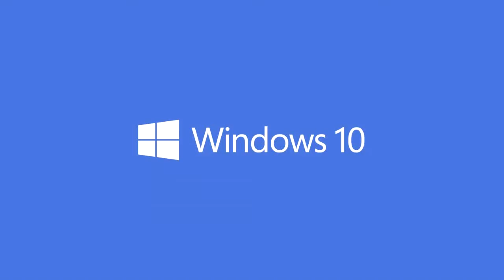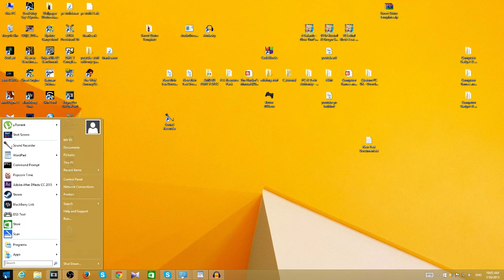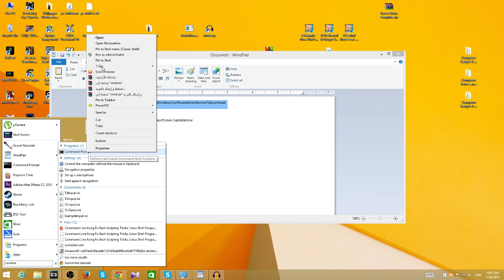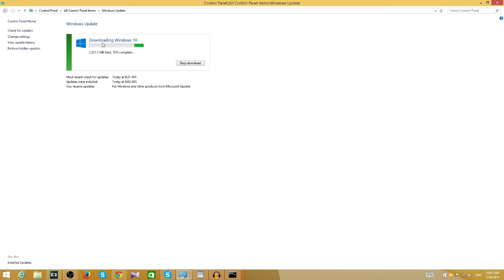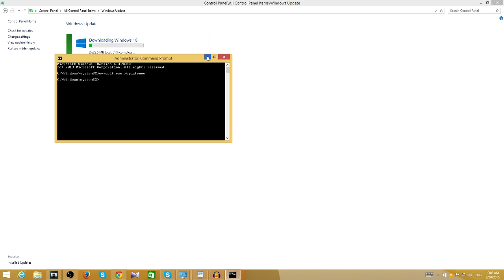شرح كيفية التحديث من Windows 7 أو Windows 8.1 الى Windows 10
دعمكم يشجعني اكمل اسوي فيديوهات شكرا جزيلا

C:\Windows\SoftwareDistribution\Download

wuauclt.exe /updatenow